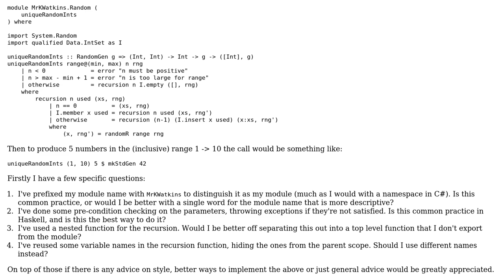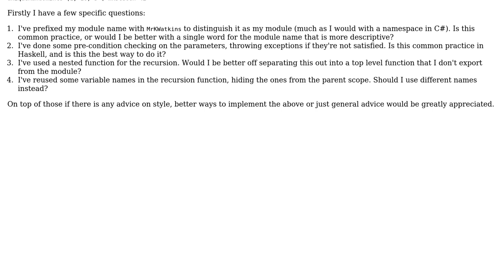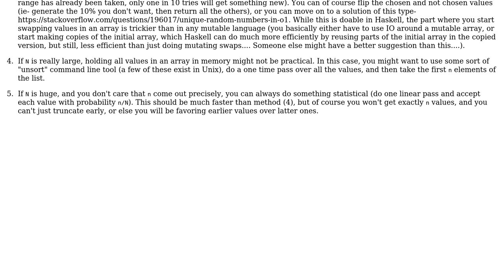Function to produce unique random numbers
With thanks & praise to God, and with thanks to the many people who have made this project possible! | Content (except music & images) licensed under CC BY-SA | Music | Images & others | With thanks to user rolfl user MrKWatkins user jamshidh and the Stack Exchange Network Trademarks are property of their respective owners. You are responsible for your own actions.